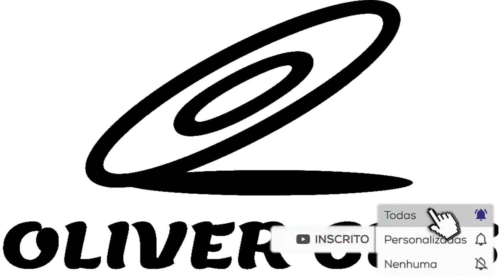CD FIORINO FURACÃO 2009 - DJ DIOGO ANDRADE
FAÇA O PAGAMENTO E ENVIE O COMPROVANTE NO MEU WHATSZAPP 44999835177
E ME INFORME QUAL CD VC PAGOU. QUER ADQUIRIR OS CD'S DO CANAL EM UM ÚNICO PENDRIVE ?
ENTRE EM CONTATO E FAÇA SEU ORÇAMENTO:
OPÇÃO 1: 50 CD'S.
OPÇÃO 2: 100 CD'S.
OPÇÃO 3: VOCÊ  ESCOLHE A QUANTIDADE E QUAIS CD'S.
OPÇÃO 4: MUSICAS SEM VINHETAS (DANCE2000/ELETROFUNK /PANCADÃO)

, QUER ADQUIRIR OS CD'S POR APENAS 2,99 ? SEJA UM APOIADOR DO CANAL
E TERÁ ACESSO A TODOS OS LINKS.

. QUER ADQUIRIR TODOS OS CD'S COMPLETOS EM UM ÚNICO PENDRIVE ?

ENVIO PARA TODO BRASIL VIA LINK DO MERCADO LIVRE. SÃO MAIS DE 45 CD'S.

ENVIO POR EMAIL TODOS CD'S  COMPACTADOS.

link do cd:

Para baixar  o Cd completo em mp3 com as faixas divididas, na ordem  me chama no whatszapp:

Favor não postar links para download nos vídeos pois isso pode causar o bloqueio do mesmo ...
Não baixar e repostar no seu canal, poi o youtube pode bloquear ou suspender sua conta
temporariamente. obrigado!

TENHO APROXIMADAMENTE 100 CDS DESSE REPERTORIO, SERTANEJO, ELETRÔNICO DENTRE OUTROS.

AJUDE NOSSO CANAL A CRESCER, DOANDO QUALQUER VALOR
SIMBÓLICO PARA NOS APOIAR E CONTINUAR A POSTAR NOVOS CONTEÚDOS.
ESSES VIDEOS DE CDS, DÃO TRABALHO PRA MONTAR E  NÃO GANHA MONETIZAÇÃO DO
YOUTUBE,  PELOS DIREITOS AUTORAS DAS MUSICAS.
COLABORE COM O CANAL:
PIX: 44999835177